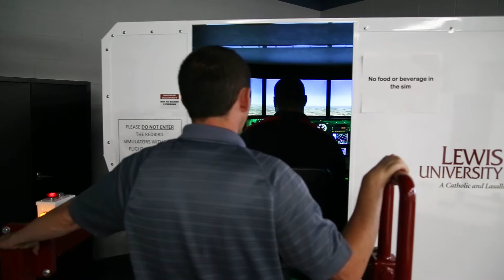Lewis University Aviation & Textron Soar Together in Success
Lewis University uses Cessna products to prepare students for a future in aviation.